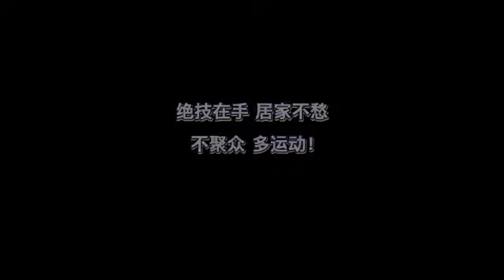EXO 엑소 ระหว่าง Lay | Zhang Yi Xing | อาอี้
ช่องนี้เกี่ยวกับ EXO ลงคลิปทุกวันจันทร์ พุธ เสาร์